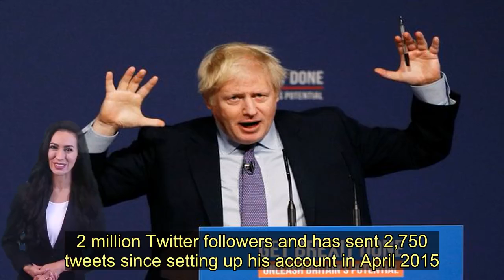Boris Johnson squirms at awkward question on fake Tory fact checking fury - Today News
Boris Johnson squirmed when he was hit with an awkward question about the party being accused of misleading voters online.   The Conservative Party faced outrage last week after rebranding its Twitter feed 'factcheckUK' and posing as an independent fact checking service   Twitter warned the party they faced being booted off the platform if they tried to "mislead" voters in the same way again.  Today at the launch of the party's manifesto, Mr Johnson pleaded ignorance of the matter, despite it leading TV news bulletins and being widely reported in the media.  Asked if the deception undermined trust in the Conservative Party, Mr Johnson pulled a frown, shrugged his shoulders and looked around to the front row.  "I'm afraid that the Twittersphere is not really my province," he said.  Mr Johnson has 1.2 million Twitter followers and has sent 2,750 tweets since setting up his account in April 2015.    He added: "But what I can say is that I'm informed that Labour have some sort of operation which is very similar to this.   "But I, you know, I'm...I haven't followed this Twitter stuff with quite the attention that you would like.  "I will apprise myself of the detail of this."   Despite repeatedly making unfounded and baselessclaims during his speech and Q&A, he went on to claim the damage done to trust in politics was by Jeremy Corby deciding to remain neutral in a Labour Brexit referendum.    Earlier, he claimed several times Labour planned to hold a Brexit referendum and a Scottish independence referendum in the first year after taking power.  Labour figures have repeatedly ruled out holding a Scottish referendum in at least the first two years of the next Parliament.